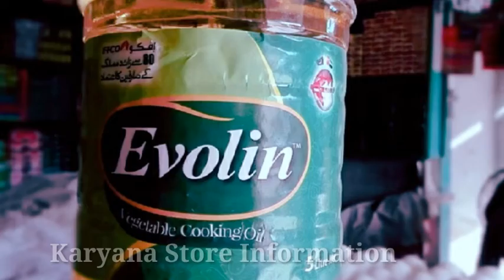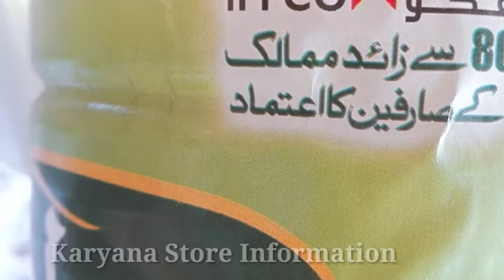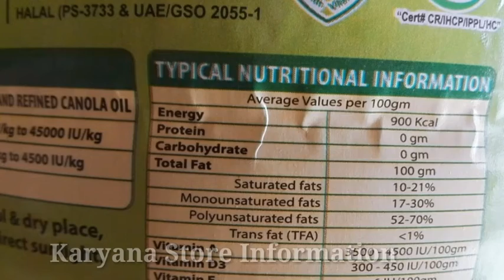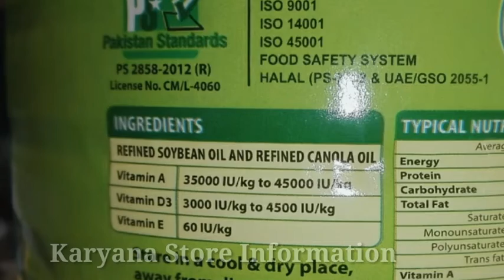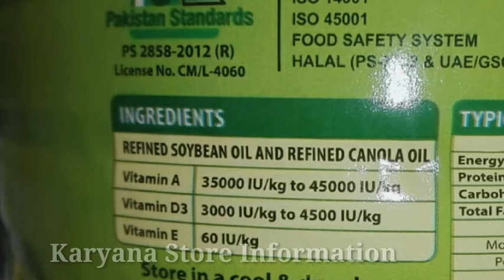Oil 5litres | Evolin Vegetable Cooking oil |Oil prices |Oil 5Liter Price Review 2022 |Pakistani Oil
Cooking Oil Price Review 2022
Vegetable oil prices
Vegetable oil 5litres price 2022